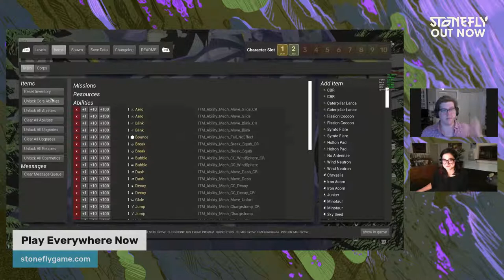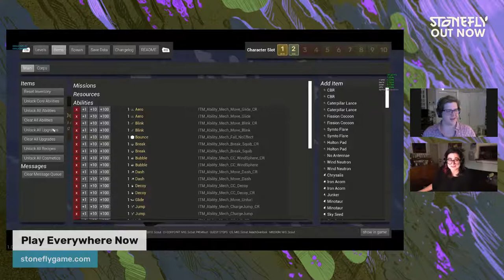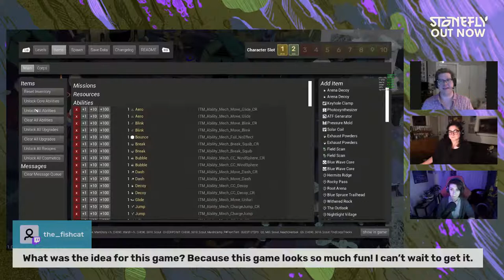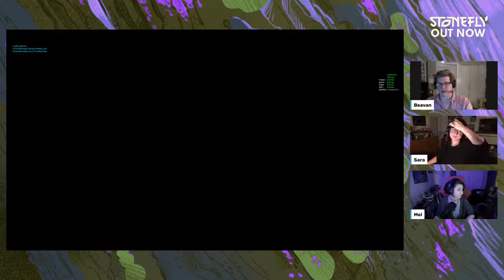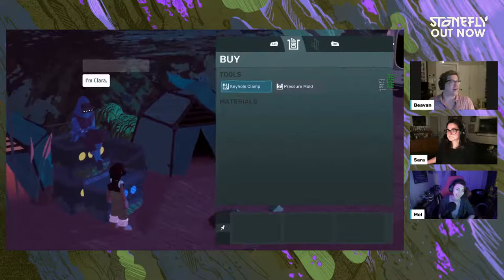Stonefly Dev Livestream: Bug Strats!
On June 3rd at 8PM CST, we're livestreaming with animator Beavan Blocker, marketing director Sara Hebert, and technical designer Mel Ramsden. We'll jump right into Stonefly and take on some buggos, sharing tips and tricks for shoo-ing away Boomlings, Hook Wasps, Bell Bugs and more! Join in and ask Beavan, Sara, and Mel questions about their work on Stonefly or just have a chill evening with us.